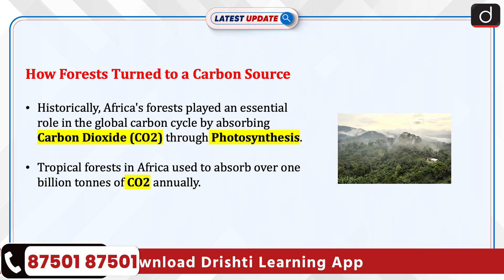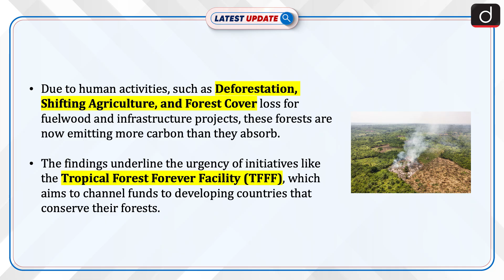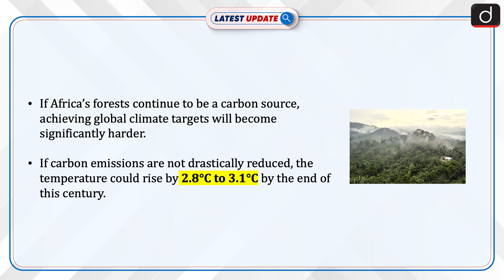Africa’s Forests Turning Into Carbon Sources? | Latest Update | Drishti IAS English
A recent study (November 28, 2025) revealed that Africa's forests, once a carbon sink, have become a carbon source, worsening global warming. Historically, these forests absorbed over one billion tonnes of CO2 annually. However, human activities like deforestation and agriculture have caused them to emit more carbon than they absorb. Between 2010 and 2017, Africa lost around 106 billion kg of biomass per year, especially in the Democratic Republic of Congo, Madagascar, and West Africa. This shift makes achieving global climate targets more difficult, with temperatures potentially rising by 2.8°C to 3.1°C by the century's end. The study emphasizes the need for initiatives like the Tropical Forest Forever Facility (TFFF) to conserve forests.

Dear Viewers,